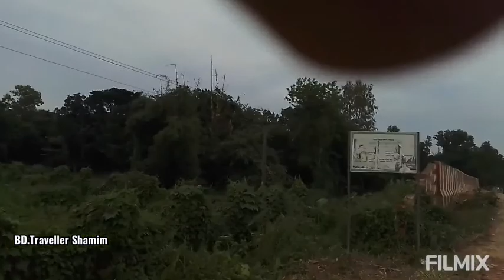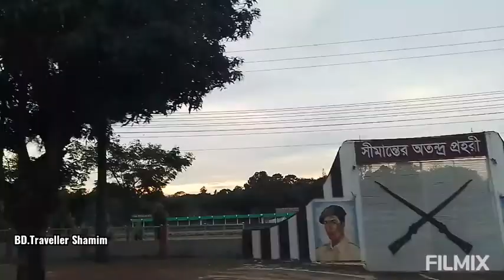Vlog # Baitul Izzat || বায়তুল ইজ্জত - BDR ট্রেনিং সেন্টার || Travel by bike || bd travellers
Vlog # Baitul Izzat || বায়তুল ইজ্জত - B.D.R ট্রেনিং সেন্টার || Travel by bike || BD.Traveller Shamim